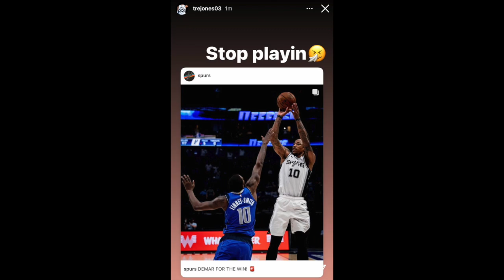NBA Players React to DeMar DeRozan Game Winner vs Dallas Mavericks